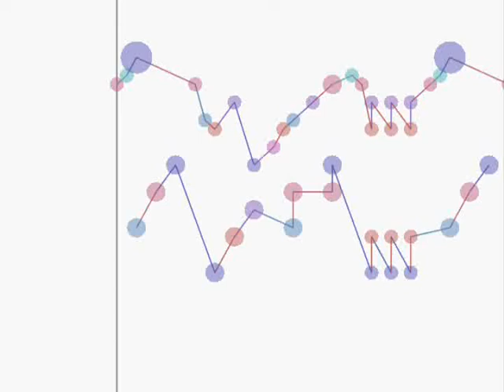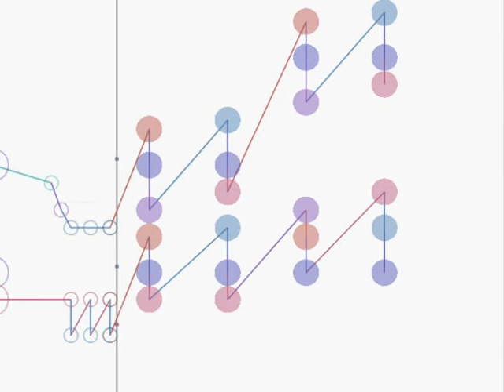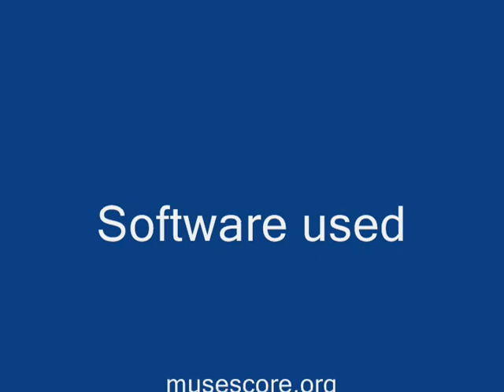Sonatina #1 Second Movement - Allegro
I composed the melody. Then my daughter added the accompaniment, dynamics and details.